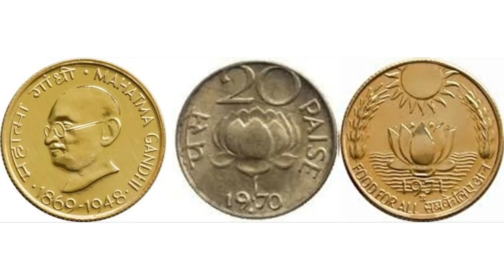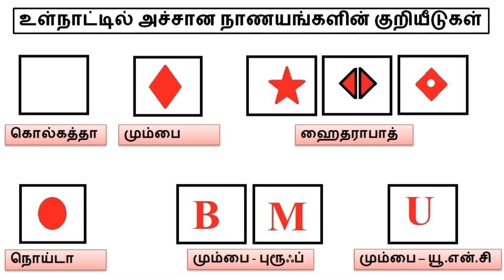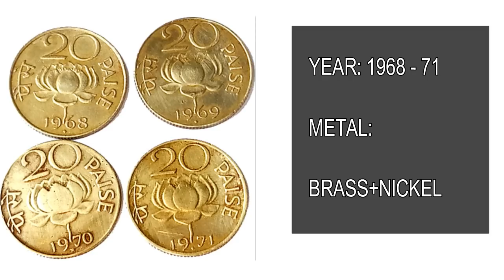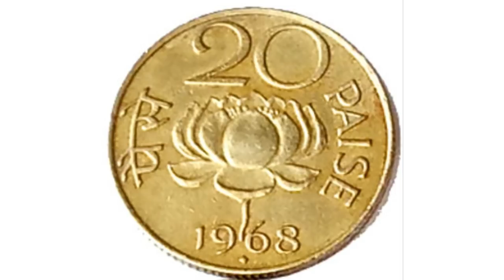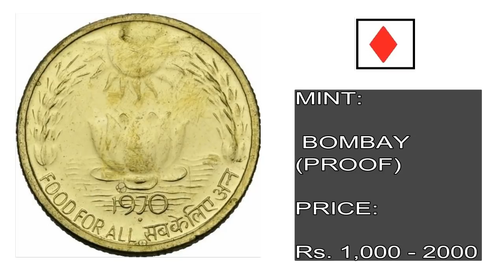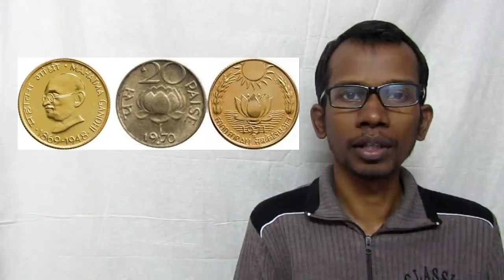பழைய 20 பைசா காசுகளில் தங்கம் உள்ளதா?.Is old 20 paisa have gold? | Payitru